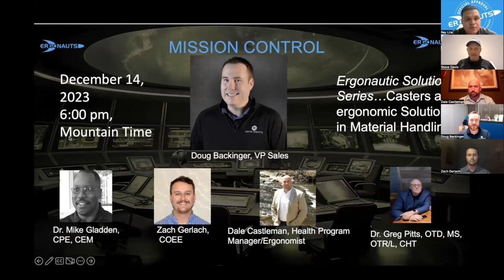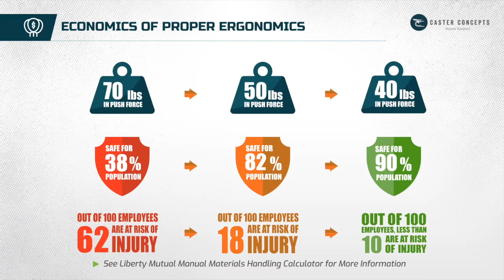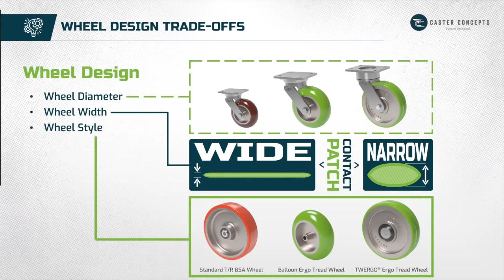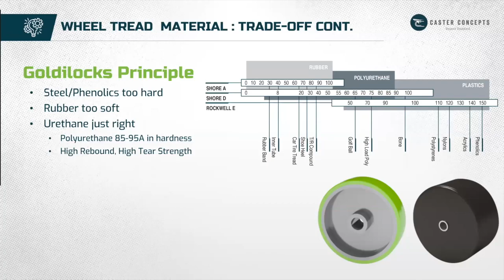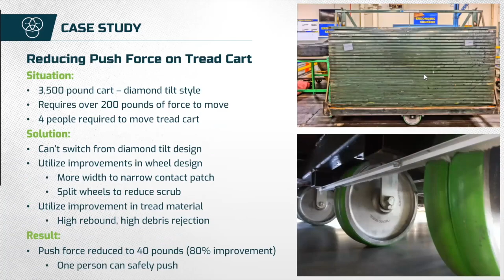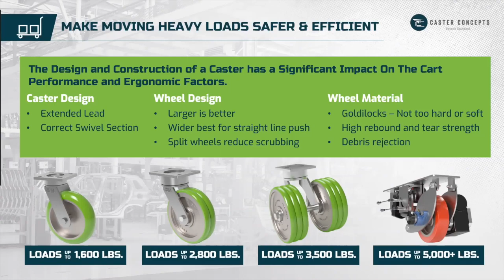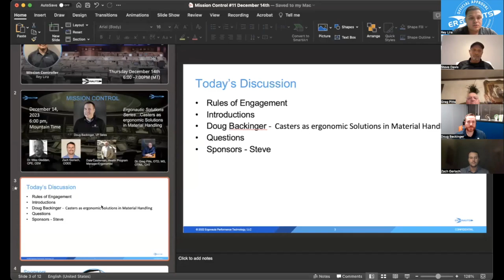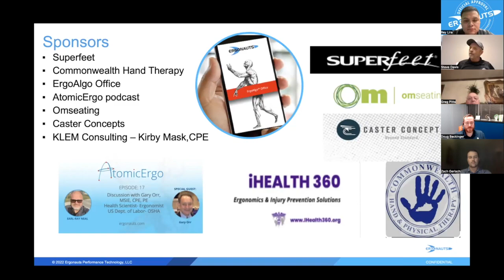Ergonomic Solutions Series: Casters as Ergonomic Solutions in Material Handling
In this insightful episode of Mission Control- Ergonomic Solutions Series: Casters as Ergonomic Solutions in Material Handling, Doug Backinger, our esteemed Director of Sales, delves into the transformative role of casters in enhancing material handling through improved ergonomics. While casters are commonly relegated to the sidelines when considering workplace safety, Doug compellingly argues why they should take center stage:

Key topics covered include:
The fundamental importance of casters, Critical design considerations, Engaging case studies highlighting the positive impact of caster modifications, Essential factors to weigh when selecting the most fitting caster for your company's needs.
A special thanks to the Ergonauts team at @ergonauts

Jump to your specific selection:

1:21 Doug Backinger Intro
2:15 Presentation Begin
2:50 The Importance of Ergonomic Casters
3:00 About Caster Concepts
4:17 What is "Ergonomics - MHI Definition
5:07 Overexertion Injuries
6:07 Economics of proper ergonomics
7:45 What impacts a casters' ease of movement
8:14 Journey to ergonomic solutions - caster designs
12:39 Wheel Design
16:10 Wheel Tread Material
17:45 Caster Placement
26:56 Case Study 1 (3,500lb + 200lb push-force + 4  people to move)
28:32 Case Study 2 (1,900lb + 80lb push-force + Multiple Injuries Reported)
29:29 Making Moving Heavy Loads Safer
31:45 Presentation End with Full panel discussion, and questions from audience